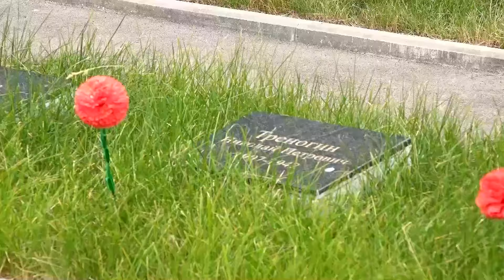Митинг «Курская Битва»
ПАМЯТНОЕ МЕРОПРИЯТИЕ

Летом 1943 года Красная армия на протяжении 50 дней проводила ряд стратегических оборонительных и наступательных операций в Великой Отечественной войне и разгромить его стратегическую группировку. В историю эти события вошли, как Курская битва. На воинском захоронении Соликамска ежегодно в июле в память о сражавшихся воинах проходят митинги. Смотрите сюжет наших коллег с Соль ТВ.